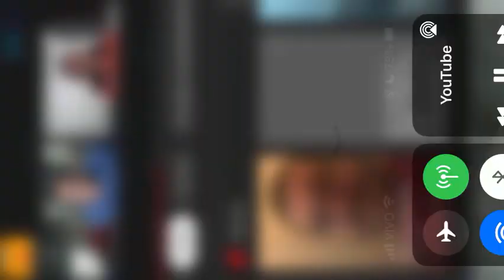CORTE - POR QUE O AGILISTA ESTÁ SEMPRE SORRINDO?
Bruna Toledo
Service Delivery Officer na SQUADS